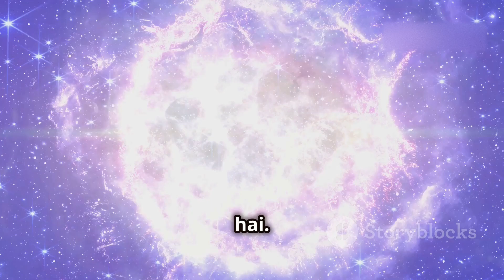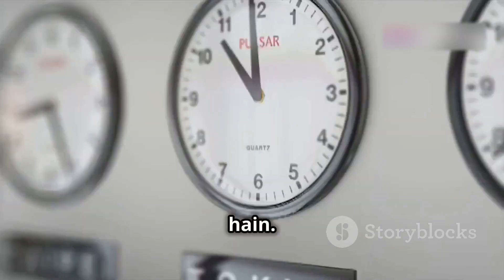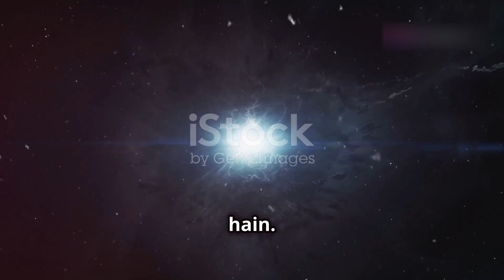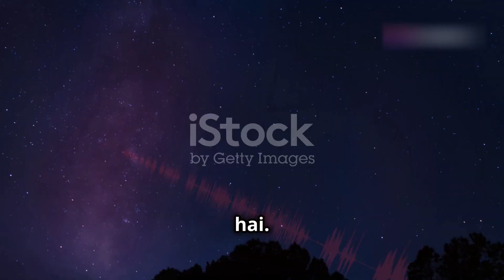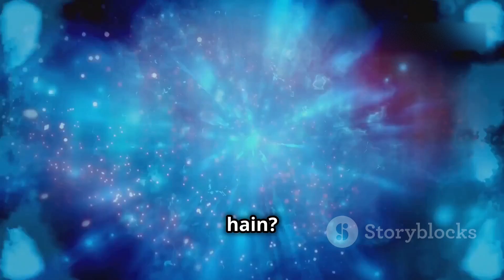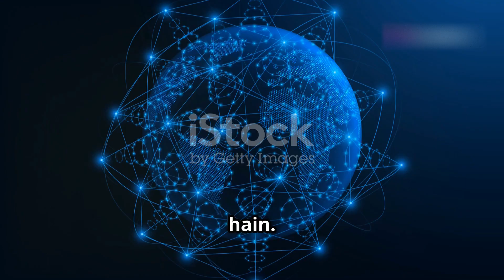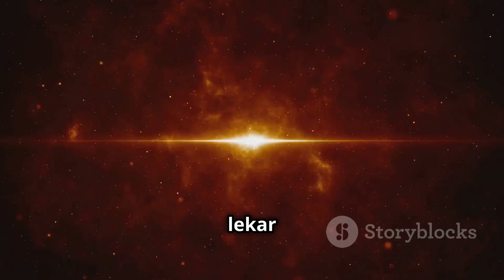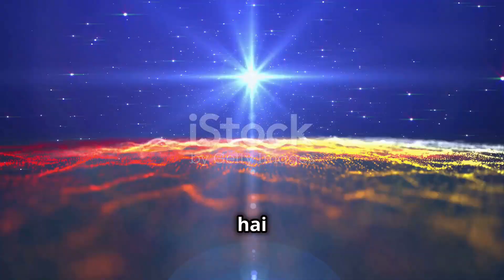Pulsars: Cosmic Lighthouses | Space Ke Sabse Fast Aur Mysterious Objects Explained!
Pulsars kya hote hain? Yeh universe ke sabse fast aur precise objects kaise bante hain? In this video, we explore pulsars, their formation, kaise yeh ‘cosmic clocks’ ki tarah kaam karte hain, aur inka role space exploration mein. Discover the secrets behind these fascinating objects in space! Watch till the end to know more about millisecond pulsars and binary pulsars. 🌌